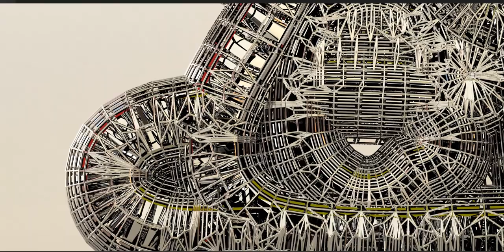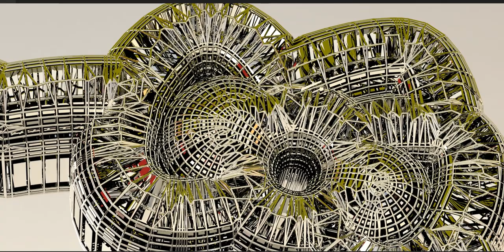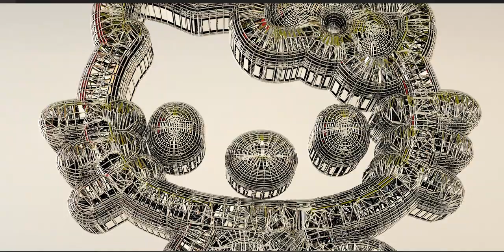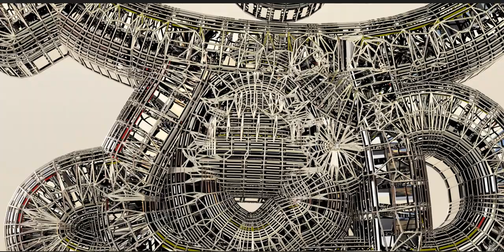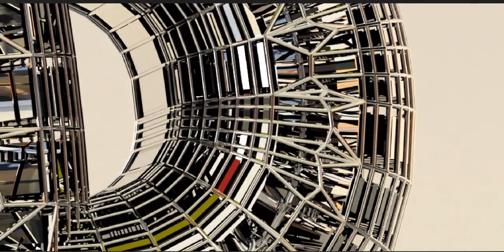The Kitty says - Hello there!